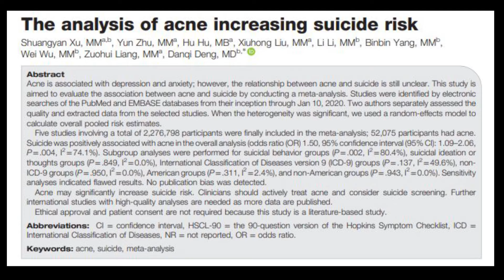Does Accutane (isotretinoin) cause mood changes? | Dermatologist explains in 6 minutes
I'm John Barbieri, MD, a board-certified dermatologist and acne expert at the Brigham and Women’s Hospital and Harvard Medical School. In this video we will discuss the evidence regarding whether isotretinoin causes mood changes (e.g. depression and suicide). The answer is more complicated than you think.

Thumbnail credit: Sherry Ershadi